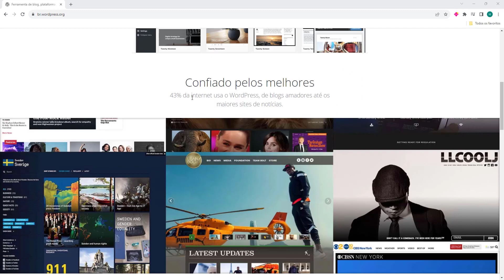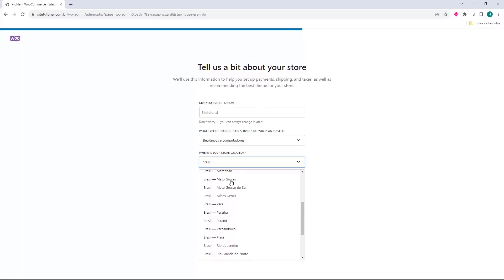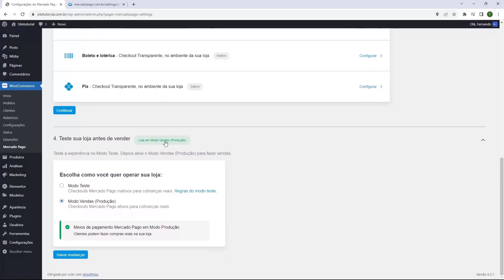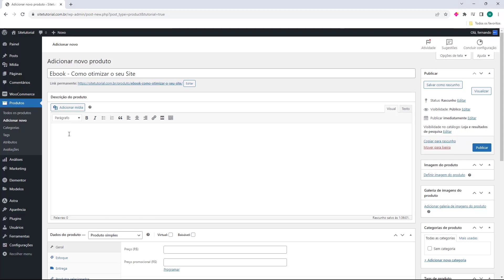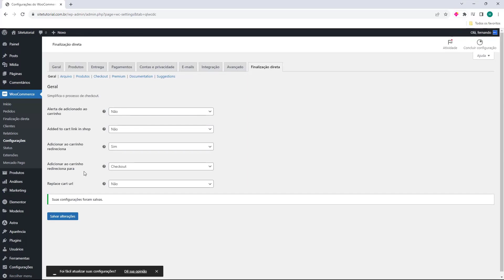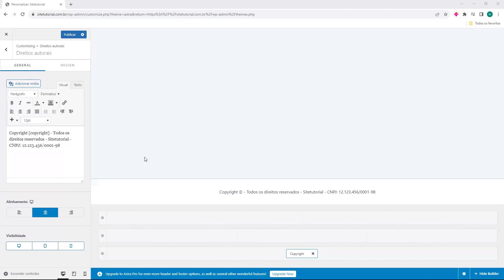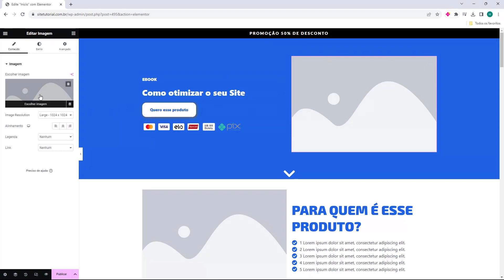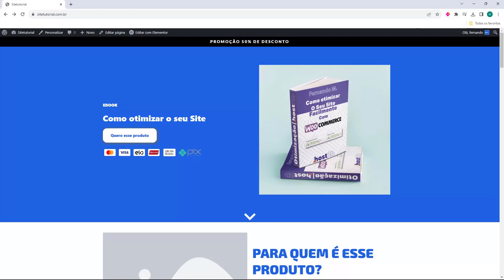Ebook Godaddy (2024) Passo a Passo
AULA COMPLETA: Como vender Ebook na Godaddy 2024

CONTRATAR E INSTALAR WORDPRESS NA GODADDY!!!